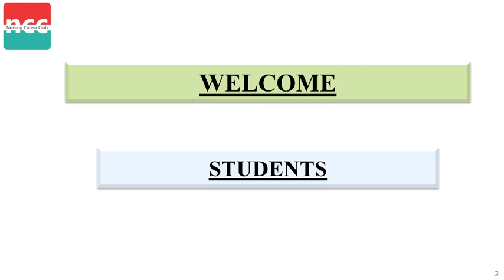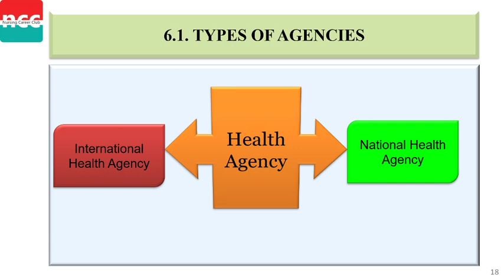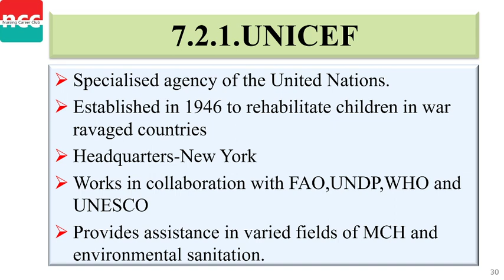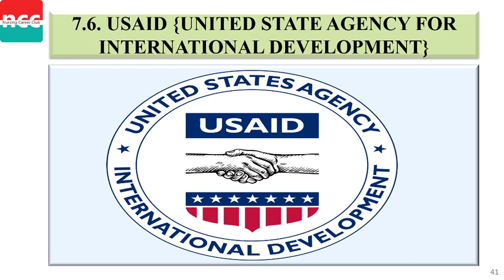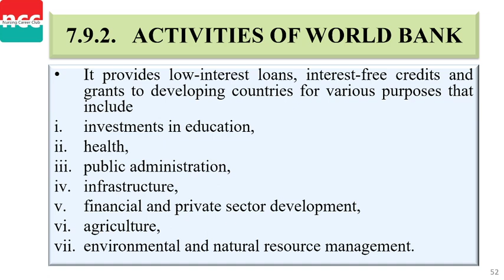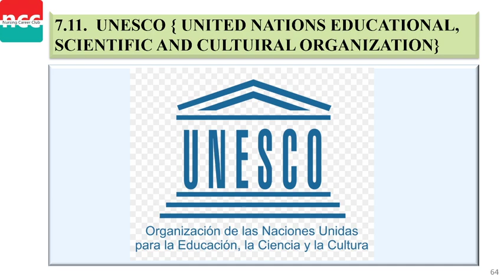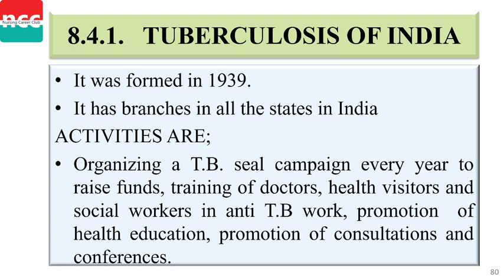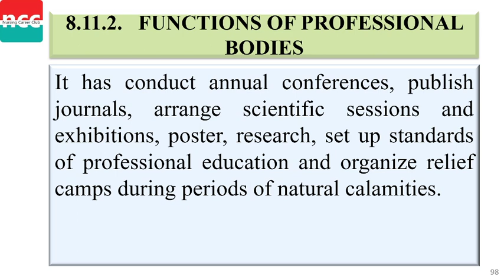BSC - 4.1.7 HEALTH AGENCIES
TOPICS COVERED IN VIDEO: 1:13:54
Community Health Nursing Part-2 :

HEALTH AGENCIES
-What is Agency?
-What is Health Agency?
-Describe the objectives of health agencies?
-Describe the functions of health agencies?
-Describe the characteristics of health agencies?
-Describe enlist the health agencies?
-Describe the International health agencies?
-Describe the National Health Agencies?

--Timestamps--
00:00 HEALTH AGENCIES
00:29 Agenda
00:48 What is Agency?
01:24 Voluntary heath agency
03:23 Objectives of Voluntary heath agency
04:15 Function of heath agency
08:04 Characteristic of health agency
10:11 Classification of health agency
10:19 Types of agencies
11:48 International Health agency
11:53 WHO(World heath organization)
12:59 Objectives of WHO
15:37 Functions of WHO
17:38 Membership in WHO
19:16 Structure of WHO
19:33 WHO Regional centres
20:15 UNICEF (UNITED INTERNATIONAL CHILDREN’S EMERGENCY FUND)
21:46 UNICEF funding and services
22:28 UNDP (UNITED NATIONS DEVELOPMENT PROGRAMME)
23:37 UNDP activities
24:59 FAO (FOOD AND AGRICULTURE ORGANIZATION)
26:08 Aims of FAO
27:21 ILO (INTERNATIONAL LABOUR ORGANIZATION)
29:30 Purpose of ILO
30:46 USAID (UNITED STATE AGENCY FOR INTERNATIONAL DEVELOPMENT)
33:16 Activities of USAID
34:04 INTERNATIONAL RED CROSS SOCIETY(ICRS)
35:05 Role of ICRS
36:52 CARE (COOPERATIVE FOR ASSISTANCE AND RELIEF EVERYWHERE)
38:14 Activities CARE
39:53 World bank
41:29  Activities World bank
42:32 Criteria of World bank
43:25 UNFPA (UNITED NATIONS POPULATION FUND)
45:39 UNFPA support maternal health by
47:01 UNFPA advocate for the welfare of young people by
48:10 DANIDA { Danish international development agency}
50:01 EC (European commission)
51:16 UNESCO (united nations educational, scientific and cultural organization)
53:32 Colombo plan
57:17 Lets discuss about national health agencies
57:23 Lets discuss about Indian red cross society
58:07 Activities Indian red cross society
58:27 Lets discuss about hind kushtnivaran sangh
59:15 Activities hind kushtnivaran sangh
01:00:29 Lets discuss about Indian council for child welfare
01:01:41 Lets discuss about tuberculosis of India
01:02:58 Institution under tuberculosis of India
01:03:32 Lets discuss about bharat sevak samaj
01:04:32 Lets discuss about central social welfare board
01:06:10 Activities central social welfare board
01:08:12 Lets discuss about the  kasturba memorial fund
01:09:13 Lets discuss about family planning association of India
01:10:10 Lets discuss about all India women conference
01:10:58 Lets discuss about the all India blind relief society
01:11:34 Lets discuss about professional bodies
01:11:53 Professional bodies
01:12:35 Functions of professional bodies

BSc Nursing...